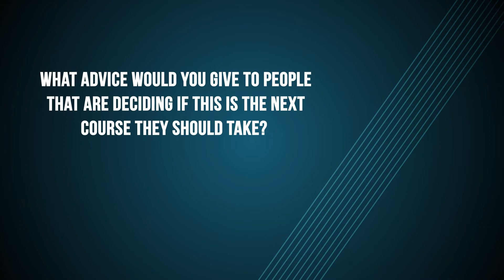Why take Certified Chief Information Security Officer (CCISO)?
EC-Council’s CCISO Program has certified leading information security professionals around the world. A core group of high-level information security executives, the CCISO Advisory Board, contributed by forming the foundation of the program and outlining the content that would be covered by the exam, body of knowledge, and training. Some members of the Board contributed as authors, others as exam writers, others as quality assurance checks, and still others as trainers. Each segment of the program was developed with the aspiring CISO in mind and looks to transfer the knowledge of seasoned professionals to the next generation in the areas that are most critical in the development and maintenance of a successful information security program.

The Certified CISO (CCISO) program is the first of its kind training and certification program aimed at producing top-level information security executives. The CCISO does not focus solely on technical knowledge but on the application of information security management principles from an executive management point of view. The program was developed by sitting CISOs for current and aspiring CISOs.